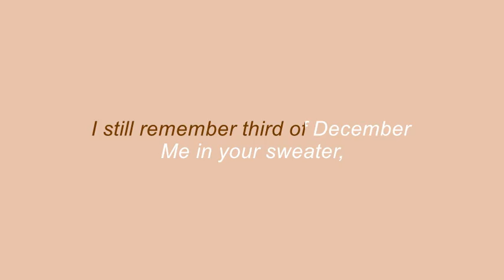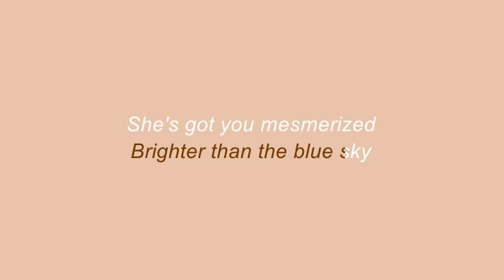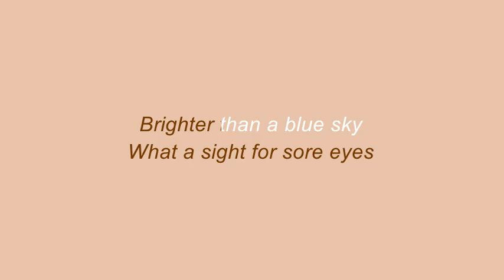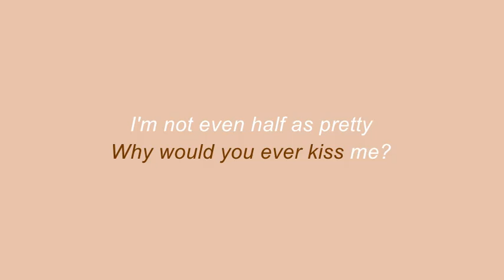Conan Gray - Heather (karaoke/lyrics) tiktok Wish I were Heather Why would you ever kiss me?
Conan Gray - Heather (karaoke/lyrics) tiktok Wish I were Heather Why would you ever kiss me? KARAOKE PIANO VERSION TO SING ALONG Tiktok song
Lyrics: I still remember third of December
Me in your sweater, you said it looked better
On me, than it did you, only if you knew
How much I liked you, but I watch your eyes
She's got you mesmerized
It's just polyester
But then again, kinda wish she were dead
Brighter than a blue sky